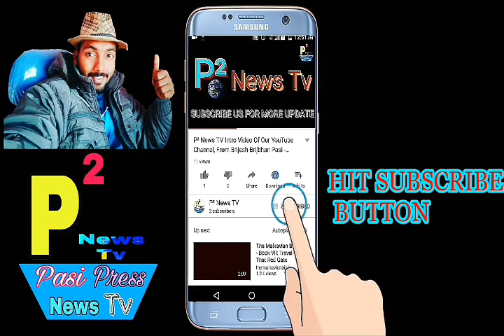घर बैठे पैसे कामाये,कंटेंट राइटर,Best Business Idea Episode no 13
1- P² News TV (Pasi Press News TV):-